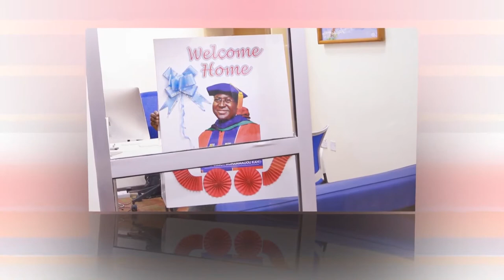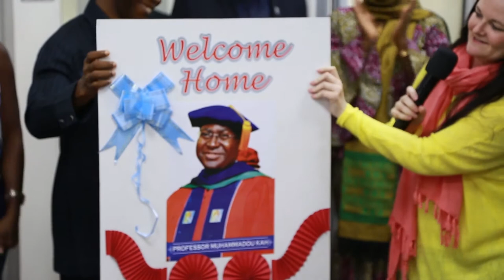Office Warming & Welcome in Honor of Provost/VP Academic Affairs, Professor Muhammadou Kah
President Dawn Dekle on September 19 led the AUN learning community in a joyful reception for the founding Dean of SITC and former Board of Trustees Member, Prof Muhammadou M.O. Kah, who assumes the office of the Vice President for Academic Affairs/Provost and Professor of IT & Computing.